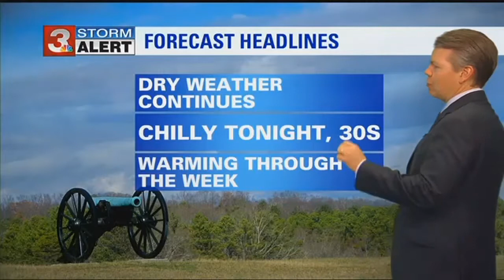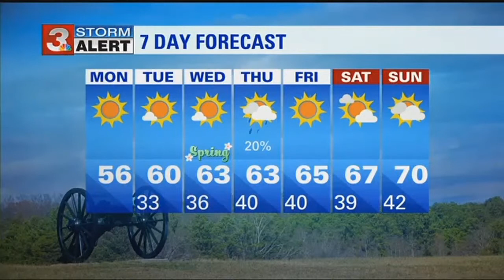David Karnes' Monday morning forecast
ᐸpᐳIt will be a cool but nice start to the week with temps this afternoon in the mid 50s. &nbsp;ᐸ/pᐳ